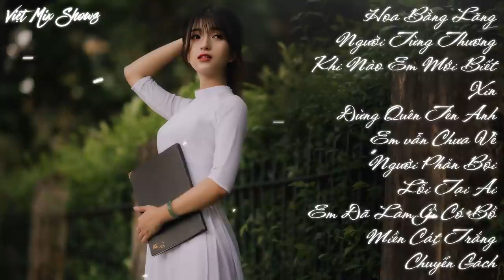Khi Nào Em Mới Biết ft Hoa Bằng Lăng Người Từng Thương Remix ► DJ Bình Black